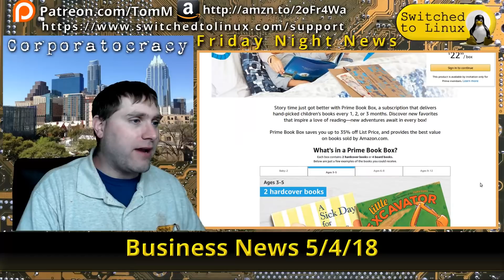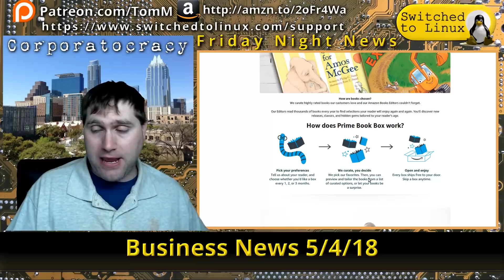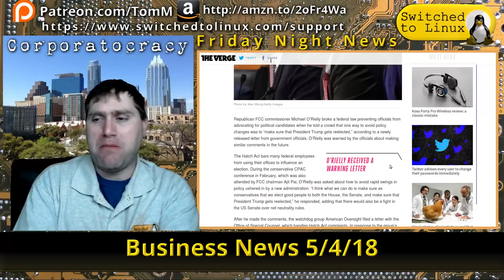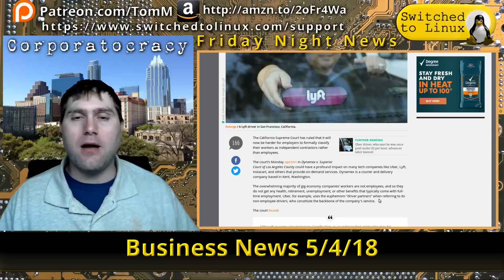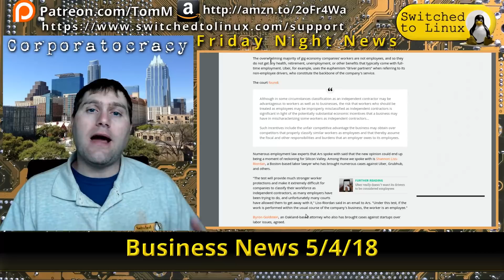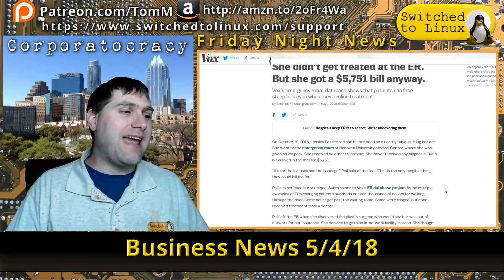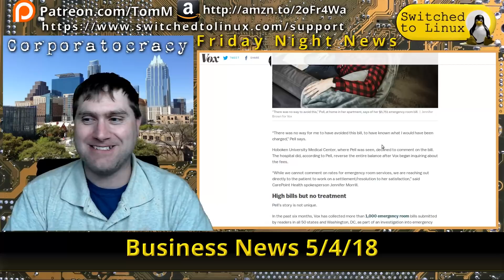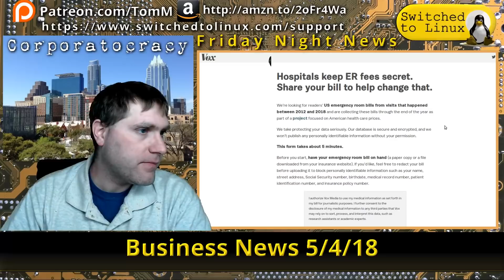Hospitals Robbing the Injured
This week in Business news, the hospitals are robbing the injured...even if they refuse treatment.  Comcast will boost your speed...if you also have Cable TV!  and more crazy business news.